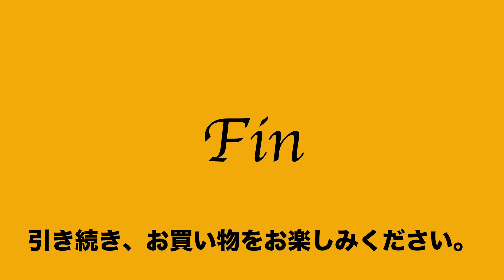2:2022:02:12 イルサッコ ilsacco